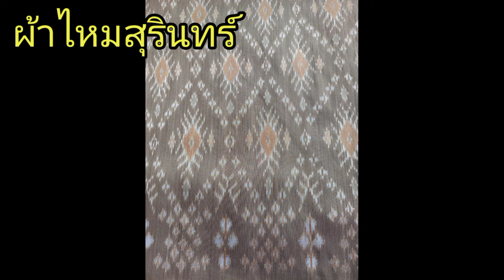ผ้าไหมสุรินทร์ ผ้าไหมไทย ผ้าไหมแท้ทอมือ ลายผ้าไหมมัดหมี่หลายแบบ ย้อมสีธรรมชาติ สวยงาม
ผ้าไหมสุรินทร์ ผ้าไหมของไทย เป็นผ้าไหมมัดหมี่ ไหมแท้ทอมือ  ฝีมือชาวบ้านในชนบทของไทย    สร้างสรรผลงาน สร้างลวดลายผ้าไหม มากมาย หลายสีสัน สวยงาม มีคุณค่า มีเอกลักษณ์ เป็นภูมิปัญญาของคนท้องถิ่น ถ่ายทอดจากรุ่นสู่รุ่น ส่งเสริมให้ใช้เวลาว่างให้เกิดประโยชน์  ส่งเสริมอาชีพ สร้างรายได้แก่ครอบครัวและชุมชน